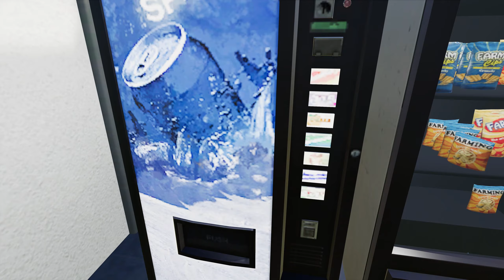No Man's Land Ep 5 My first harvest and chickens Farm Sim 19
Getting in the first harvest.